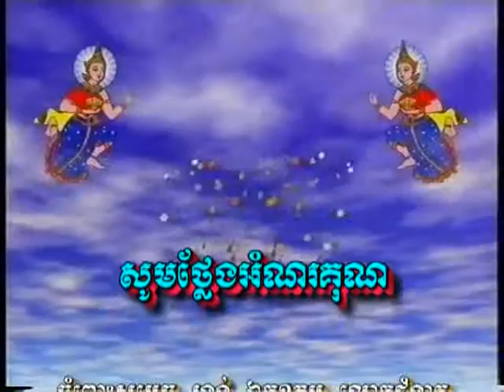Bun Chhoeun-បុណ្យចម្រើនព្រះជន្ម ដាពិស្តា មហាបង្សុកូលនិងបច្ច័យបួន-អាទិត្យចន្ទ័/២០-២១/មករា/២០១៣-ភាគ៣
Please Like or Comment in this If you want.
ពិធីបុណ្យចម្រើនព្រះជន្ម ដាពិស្តា មហាបង្សុកូល និងបច្ច័យបួន